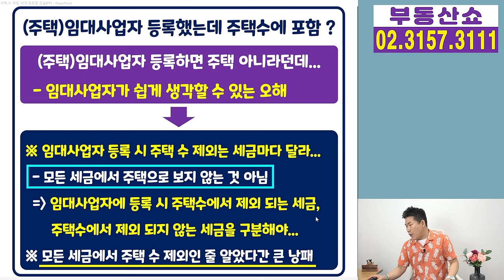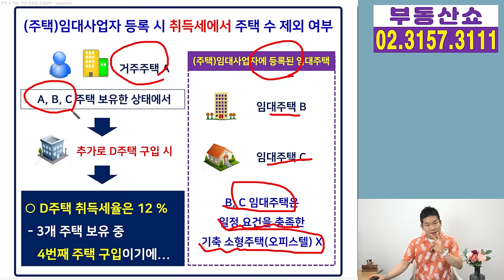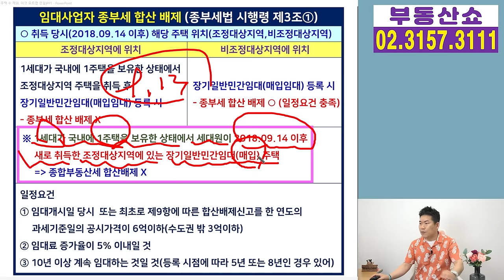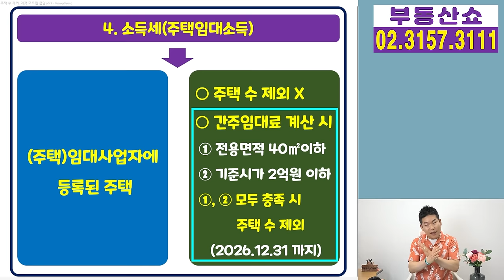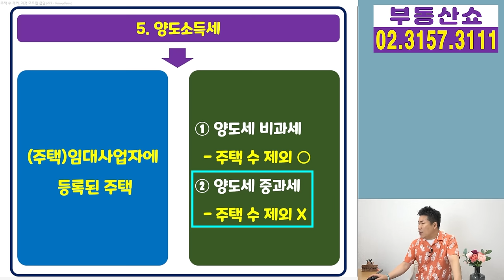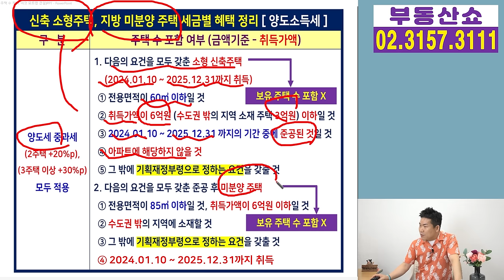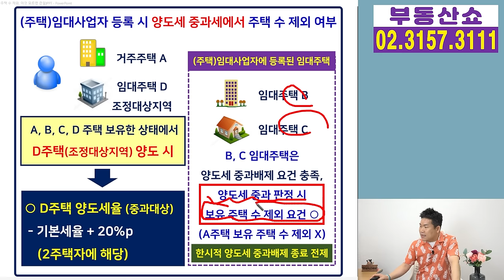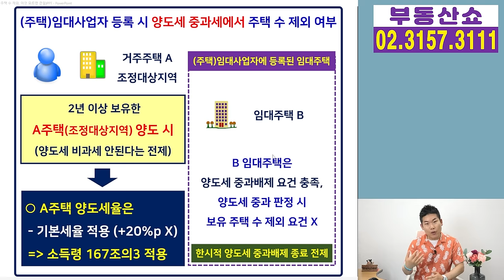최신판! 임대사업자 주택 수 제외, 이것 모르면 큰일!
“임대사업자에 등록된 주택은
주택으로 보지 않는다” 이 말에는
정말 조심해야 될 것이 숨겨져 있는데요,
이걸 몰랐다가는
세금에서 큰 낭패를 보게 됩니다.
대체 무엇을 조심해야 할지 지금 시작합니다.